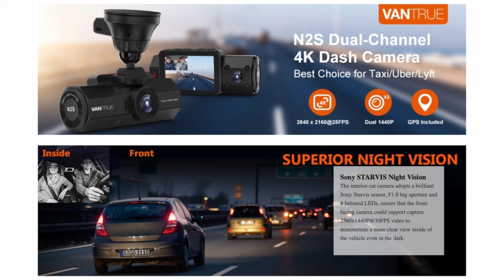Driving Around With My Vantrue N2S 4K Dual Dash Cam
Short clips of how the Vanture N2S 4K Dual Dash Cam performs in the daytime and nightime.